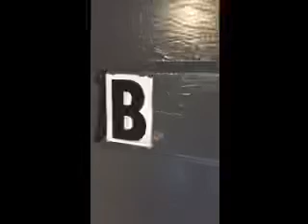May 6, 2022